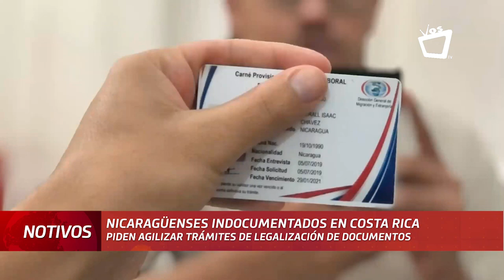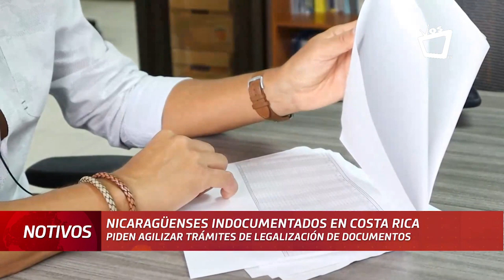Nicaragüenses en Costa Rica piden agilizar trámites de legalización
Indocumentados nicas en Costa Rica solicitan a las autoridades agilizar la legalización de documentos.